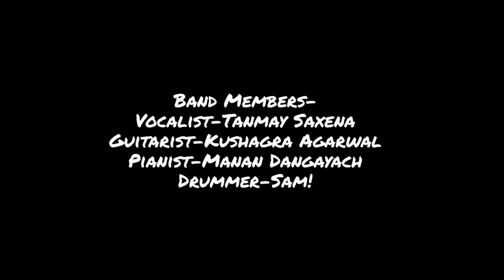Yeh Fitoor Mera | Aditya Roy Kapur, Katrina Kaif | Arijit Singh | The Last Impression Cover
Hey guys!
We hope you're doing well!
This is our first cover as a band!
Title - Yeh Fitoor Mera
Cast - Aditya Roy Kapur, Tabu, Katrina Kaif
Bandmates:
Vocalist - Tanmay Saxena
Guitarist - Kushagra Agarwal
Pianist - Manan Dangayach
Drummer - Sam Jebasingh